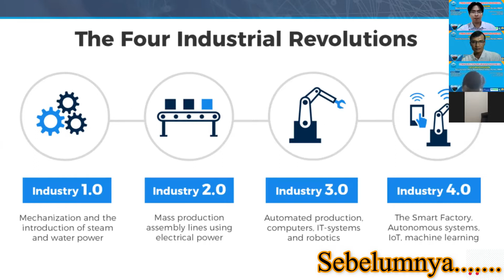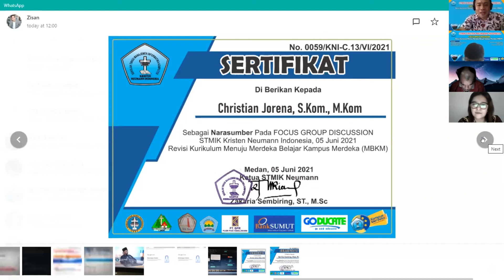FOCUS GROUP DISCUSSION (FGD) Part 03 Bersama Stmik Neumann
video ini membahas tentang tentang revisi kurikulum stmik neuman menuju kampus merdeka.